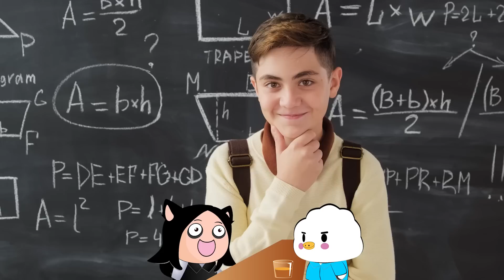งานไม่ทำนั่งจำแต่คำคมของโจโจ้ ภาค 3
ไม่รู้จะเขียนอะไร แต่จะบอกว่าคนที่เปิดอ่านตรงนี้หล่อ/สวยมากครับ